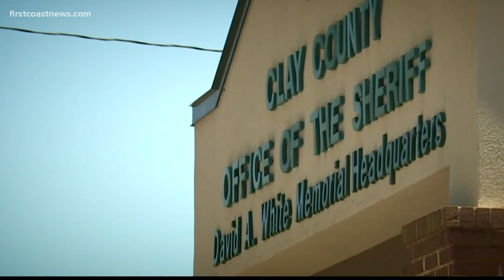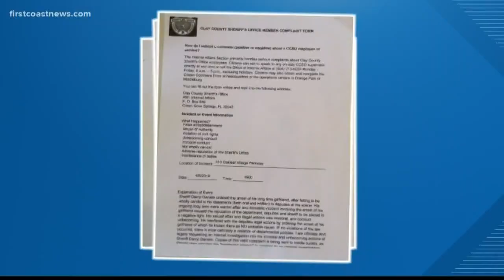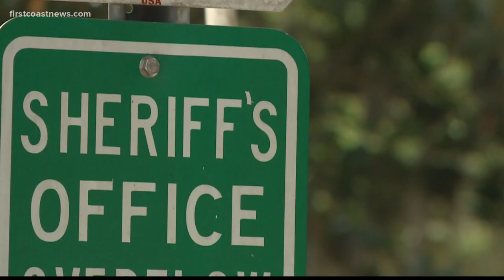Clay County Sheriff makes unprecedented $10 million request for sheriff's office improvements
Clay County Sheriff Darryl Daniels is asking for an unprecedented amount of money to support new technology and new hires in his department.